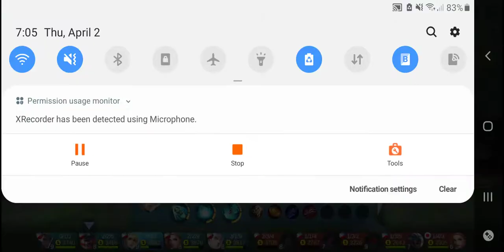i will drive away the darkness. savage part3